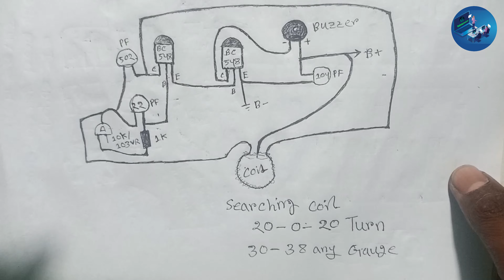[ Top Idea 2024 ] You have never seen it before || Science project || Electronic project idea 2024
[ Top Idea 2024 ] Homemade Metal Detector ||সোনা খোঁজার মেশিন || মাটির নিচের গুপ্তধন খোজার মডিউল

Circuit Diagram & Code:-

metal detector 5 meter depth,
metal detector 3 meter,
metal detector 20 feet deep,
metal detector 2 meters deep,
metal detector 2023,
metal detector 10 feet deep,
metal detector 10 meter depth,
metal detector xp deus 2,
metal detector x terra pro,
metal detector using arduino,
metal detector underwater,
metal detector terraria,
metal detector scanner
সোনা খোঁজার মেশিন,
সোনা খোঁজার মেশিনের দাম কত,
সোনা খোঁজার মেশিন বানানো,
সোনা খোঁজার মেশিন কিভাবে বানায়,
সোনা খোঁজার,
মাটি থেকে সোনা বের করা
মেটাল ডিটেক্টটর,
মেটাল ডিটেক্টর,
মেটাল ডিটেক্টর এর দাম,
কিভাবে মেটাল ডিটেক্টর তৈরি করবেন,
মেটাল ডিটেক্টর কিভাবে কাজ করে,
মেটাল ডিটেক্টর কিভাবে বানায়,
ডিটেক্টর,
মেটাল ডিটেক্টর কোথায় পাওয়া যায়,
মেটাল ডিটেক্টর অ্যাপস,
মেটাল ডিটেক্টর সার্কিট,
মেটাল ডিটেক্টর এর দাম বাংলাদেশ,
মেটাল ডিটেক্টর দাম কত,
মেটাল ডিটেক্টর তৈরি,
মেটাল ডিটেক্টর কিভাবে বানাবো,
মেটাল ডিটেক্টর অ্যাপ,
মেটাল ডিটেক্টর বানানো,
মেটাল ডিটেক্টর মেশিন,
মেটাল ডিটেক্টর এর দাম কত